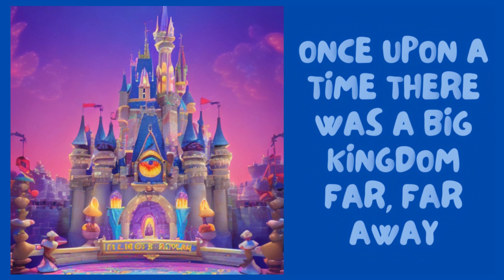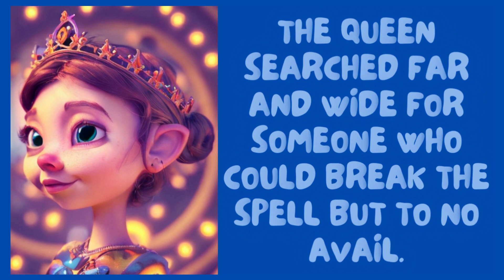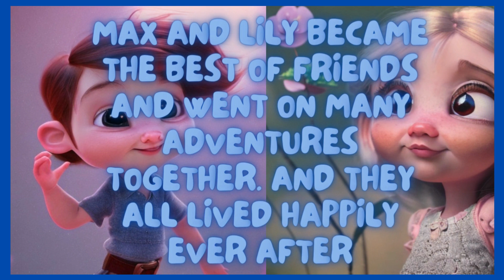Lullabу and Bedtime Story. Fairytale and Lullaby. Baby Sleep Music. Music Lullabies Collection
Welcome to Lullaby Planet! Lullaby Fairytale Bedtime Story Dear Parents, If you want your baby to sleep peacefully dreaming about nice things while listening wonderful lullabies, this is the right place for you... Slow lullaby music played for several hours can significantly help babies or kids to relax or fall asleep. Music benefits child development in a variety of ways. Playing soft lullabies with baby relaxing music at bedtime promotes comfort, quality sleep and brain development. Put Lullabies with soft Classical Music on at a low volume overnight or during naps to provide your youngster with all the benefits music has to offer your sleeping baby. So we created Lullaby Planet Official Channel to help babies to be calm while falling asleep.